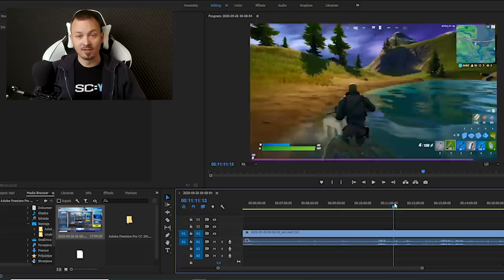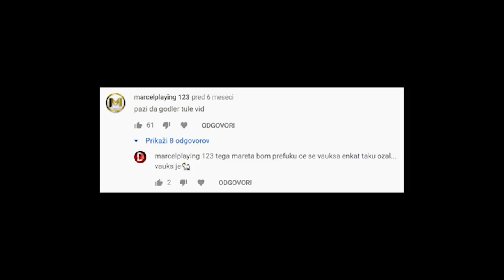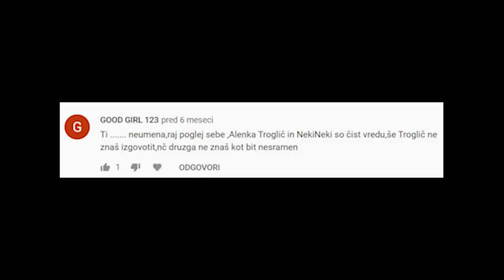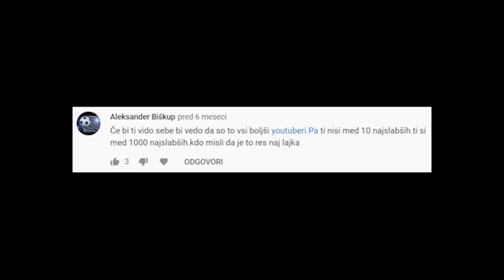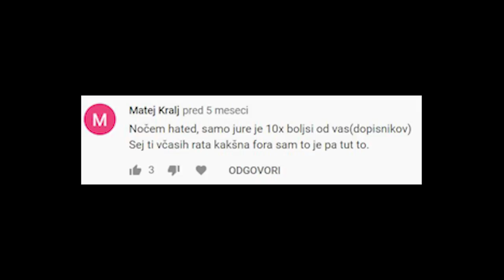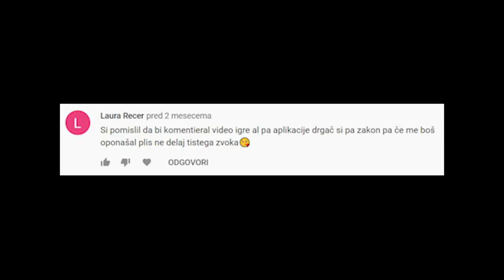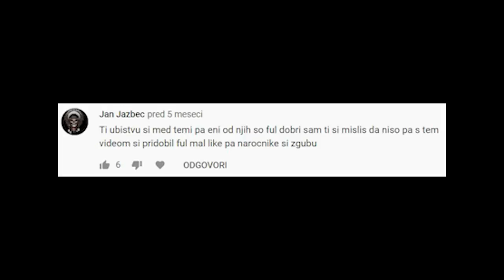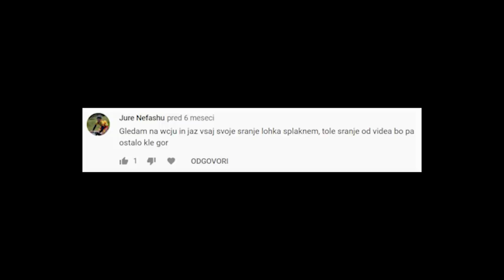10k pajkov special + Pravila Hejtanja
Bitcoin: 3NimozmJARioLC8qqcyh6Sw3Z8XyHZSevP
Bitcoin cash: qq9e5thm5q0j0yt2u7hafrzuha945cq2z5a504mhh5
Ethereum: 0xE514EA6c3E2F598D4201cE0d25fea057E6a0752e
Monero: 488dWvuNdUxJtbTknGEKQVerBYg8HGQBSFnNg7qCqToe2k7B9R4bhRUibJH4vaqwVm9DitQDiDx7FYSqAxuUpD8KMK9CuPL

Glasba v videu:

Zmelkoow - Kishta